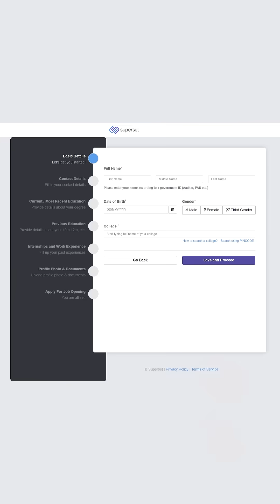Wipro Turbo HIRING Program For B.E/B.Tech/(M.E/M.Tech/M.Sc Integrated) Graduates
Wipro Turbo Hiring Program 2025 is here — and it’s a golden opportunity for final-year engineering students! 💼
Wipro is planning to hire 10,000–12,000 freshers in FY26, and this exclusive Turbo Hiring Program is your gateway to becoming a Project Engineer with a CTC of ₹5.5 LPA + ₹1 Lakh retention bonus!

✨ What’s inside this video:
✅ Complete process — from registration to final offer letter
✅ Tips to ace each round (Aptitude, Coding, Communication, and Business Discussion)
✅ Details on pre-skilling, onboarding & offer rollout
✅ When and where to apply (Superset Portal)

📅 Application Opens: March 2025
📍 Eligibility: B.E / B.Tech / M.E / M.Tech / M.Sc (Integrated)

💡 Pro Tip: Explore more Wipro jobs for freshers and other core + tech internships on Internshala — all links are in the description!

👉About Internshala
Internshala is an online portal for internships, jobs, online training, and placement guarantee courses. It has more than 5000 internships and jobs listed online, which you can apply for FREE. There are work from home jobs/internships, full-time jobs/internships, remote and part-time jobs/internships available for college students, graduates, and freshers.

to apply for the latest jobs and internships with a job offer on Internshala.